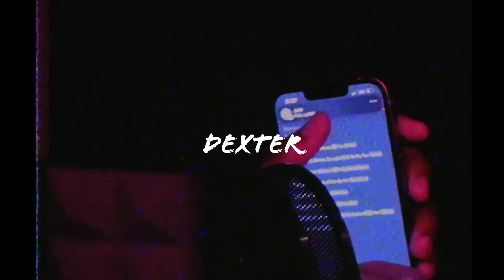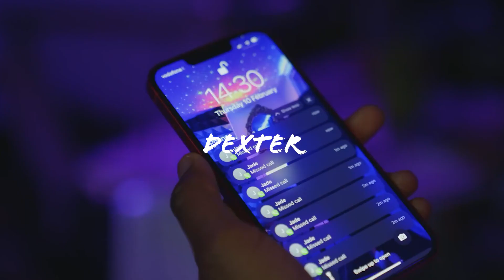[FREE] SwitchOTR X Rnb Drill Type Beat 2023 "TONIGHT"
BPM : 146
Key :  Fminor

You can use the beat without lease on YouTube & SoundCloud.
Purchase a lease for streaming platforms like Spotify or Apple Music.

melodic rnb
rnb drill
r&b drill
rndrill
r&b drill type beat
rnb drill type beat
rnb drill instrumental
isong type beat
isong beat